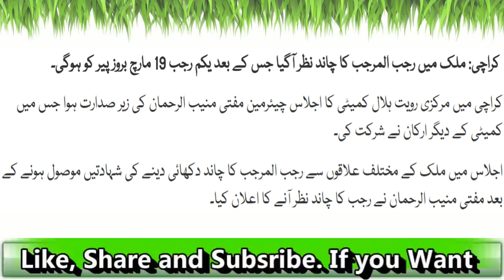Khush Khabri: Rajab Ka Chaand Nazar Agaya| Latest News